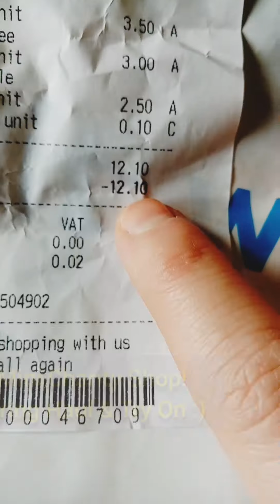Charity Shop Mini Spring Haul/Try on!.🌼💛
Hey everyone, hope you're well and enjoy the
Video xx